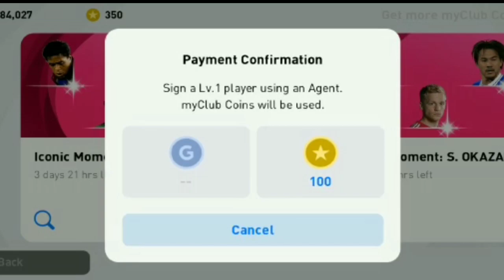Iconic trick | Best trick to get barcelona Iconic Moment | PES 2021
Best trick to get barcelona Iconic Moment  -
Neymar Iconic trick  in PES 2021